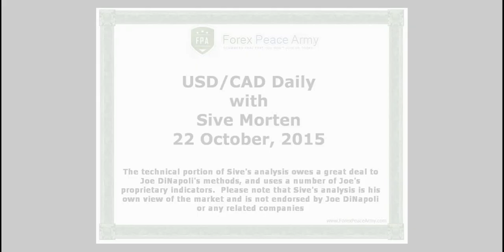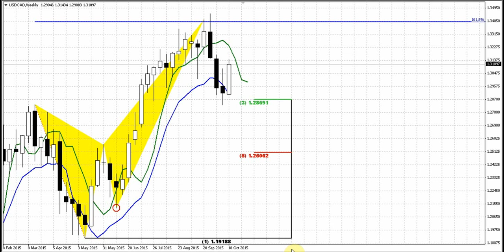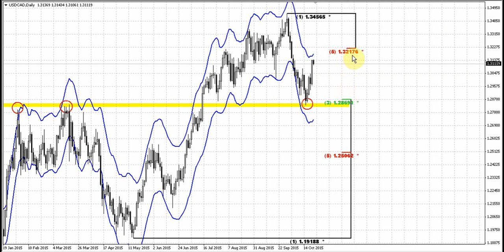Forex Peace Army | Sive Morten Daily CAD 10.22.15